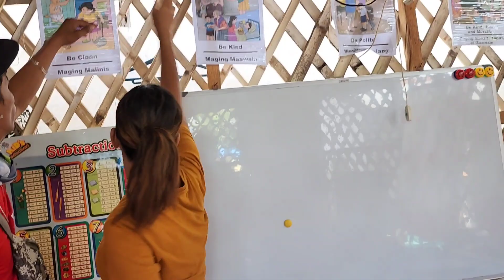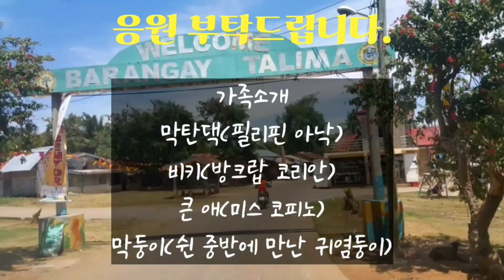필리핀, 공사현장에 전달된 피자와 빵. 니키, 라니지역 수도, 메랄린, 마리엘